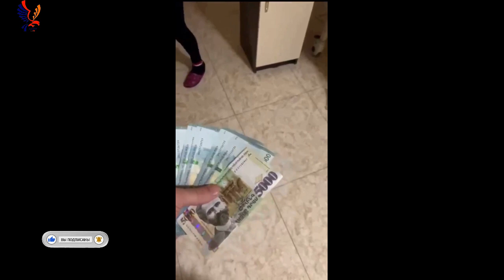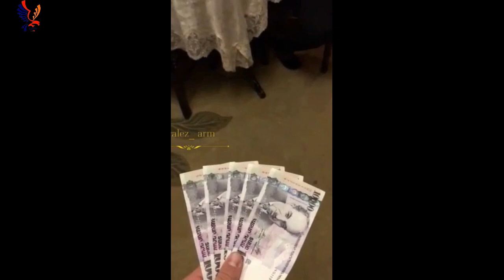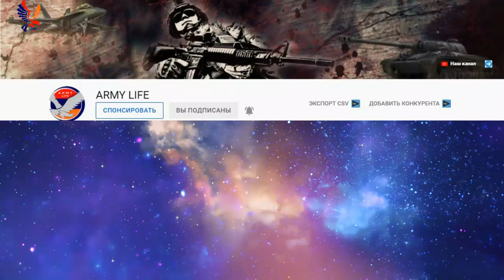⚡️Герои не забыты: Агрессия Азербайджана против мирного населения и отряд Аралез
Долгое время эти люди находились в мире и без войны, радовались жизнью, готовили вкусную еду и просто жили. Государство под названием Азербайджан во главе с их лидером решили это отнять у них и так началась война. Пока доблестные солдаты бились за свои земли на передовой.

 Армяне всего мира начали активно помогать.Отдельно хотели бы рассказать вам зрителям о группе Аралез, которые с первого дня войны и до сих пор активно помогают своими средствами семьям чьи родственники и близкие отдали свои жизни, чьи братья и отцы, а так же сыновья пострадали в результате агрессии Баку против мирных людей. По сей день эти люди скромно и тихо делают свою работу и продолжают помогать.

 Предоставим вам некоторые кадры в подтверждение наших слов. Им ничего не нужно, они никого ни о чем не просят. Канал ARMY LIFE и Аралез группа хотел, что бы люди знали, что они не брошены, что бы они держались.

 Мы соболезнуем всем семьям пострадавшим в результате войны и ты мой дорогой зритель можешь сделать Аралез группу чуточку счастливее подписавшись на их канал в телеграмме или же в инстаграмме, а так же не забудь подписаться на наш канал ARMY LIFE.